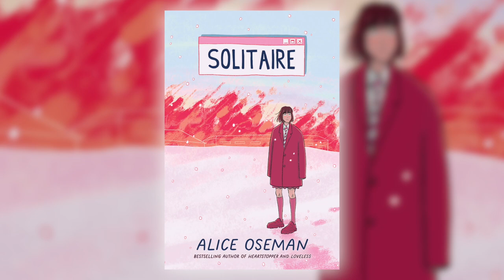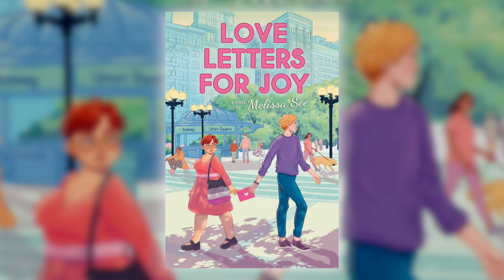Young Adult Introduction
Publisher David Levithan tells readers about 4 new titles on the Scholastic Spring 2023 Preview -SOLITAIRE by Alice Oseman, ROSEWOOD by Sayantani DasGupta, LOVE LETTERS FOR JOY bey Melissa See and AT THE SPEED OF LIES by Cindy L. Otis